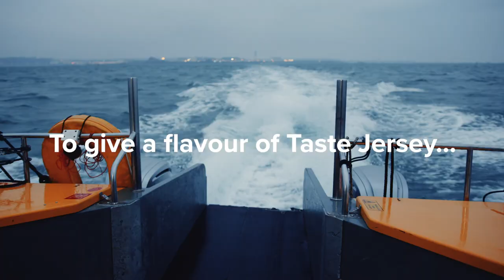What does Jersey taste like?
Meet four talented Jersey chefs who share their passion for plating up fresh local flavours plucked from farm, field and sea.